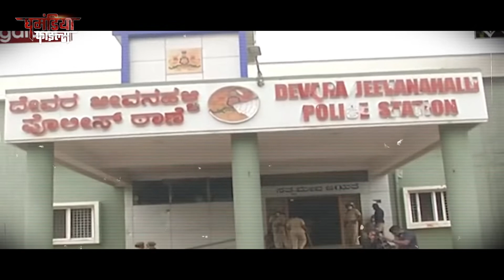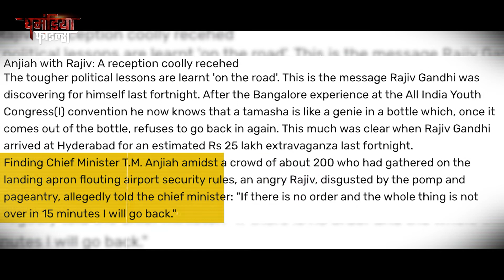इतिहास गवाह है, कांग्रेस ने हमेशा दलितों का अपमान किया, उनका अधिकार छीना और उन्हें ठेस पहुंचाई। घमं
इतिहास गवाह है, कांग्रेस ने हमेशा दलितों का अपमान किया, उनका अधिकार छीना और उन्हें ठेस पहुंचाई।